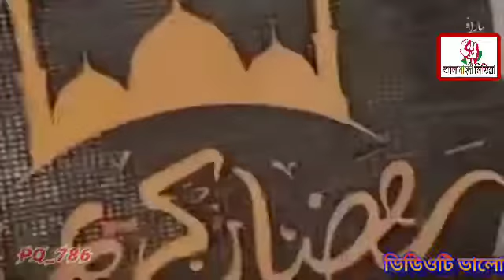সময়ের সেরা রমজানের নতুন গজল ২০২২ l Ramadan new songs 2022 l আবু রাইহান এর কন্ঠে। Abu Rayhan songs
সময়ের সেরা রমজানের নতুন গজল ২০২২  l Ramadan new songs 2022  l আবু রাইহান এর কন্ঠে। Abu Rayhan songs l